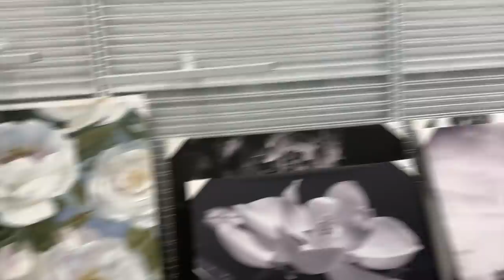Cerrará La Ross? Se Agarraron Enfrente De La Policia👮🏻‍♀️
Amigos les cuento un poco de mi vida y de que esta pasando con la mercancía en Ross. Fue un dia lleno de sorpresas y escándalos.